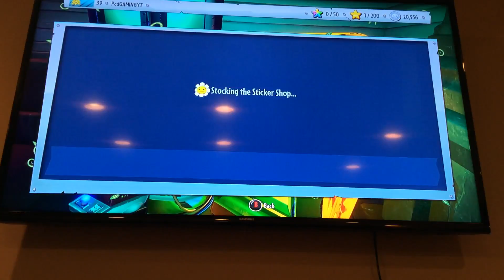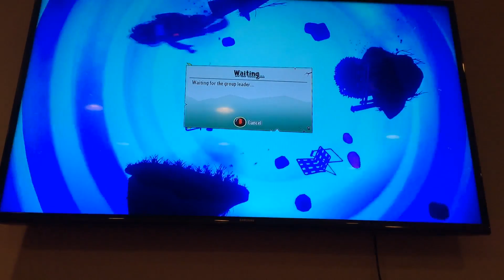Plants vs Zombie #4 /w that jurk?!?